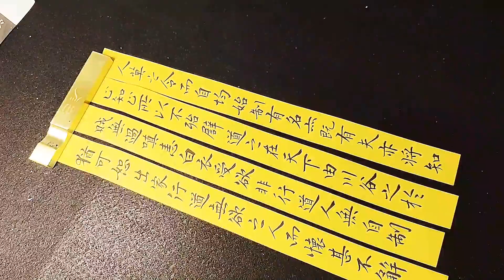유럽식 서예의 매력을 보여주는 삼촌의 춘카이를 감상하세요!